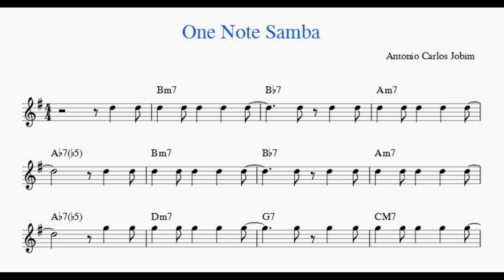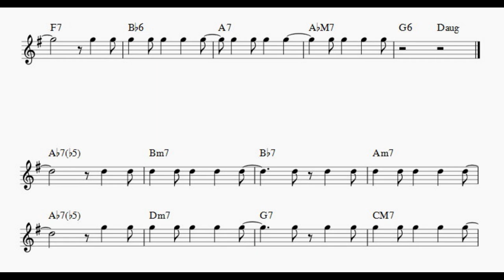One Note Samba (Samba de uma Nota Só)